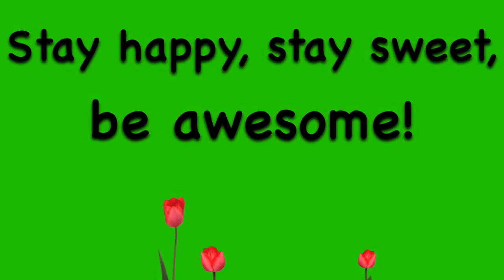Spooky Music Galore! | Halloween Flute Choir Concert 2022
Happy late Halloween! Here is the Tennessee Tech Flute Choir performing in super fun costumes! This might be one of my favorite performances yet! We have been working so hard to put this concert together because the music was so challenging! I love a good challenge in the flute choir! The hard work paid off! This was the most fun concert I’ve participated in so far!

I am playing the C and contrabass flute in this concert. I am so excited to try new flutes, and this is my third time playing on the lower spectrum of the flutes. Freshman year, I started on the bass flute; sophomore year, I played the alto flute! I enjoyed those, so I was placed on the contrabass flute this semester. Needless to say, I love it so much! I love this group, and I can’t wait to see what else we will be working on!

I have performed “This is Halloween” before, on my own. If you would like to see my cover of that, here’s the

If you would like to see all of the Halloween-themed videos I’ve made, check this playlist out

I have a playlist dedicated to all of the flute choir music I’ve performed. If you are interested in seeing that,

Pieces Played:
0:00 The Addams Family Theme Song - Vic Mizzy, arr. Gina Luciani
1:40 Toccata and Fugue D minor - J.S. Bach, arr. A. Di Giamberardino
13:21 This Is Halloween - Danny Elfman, arr. Maria van Kaam
16:35 Spider Web - Lenia Bolano